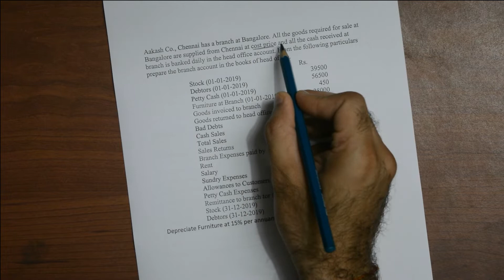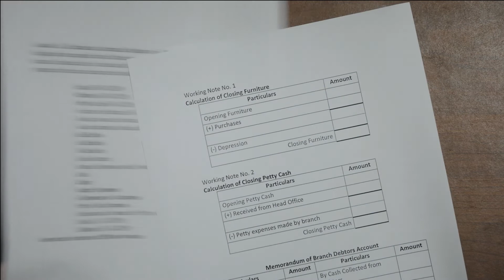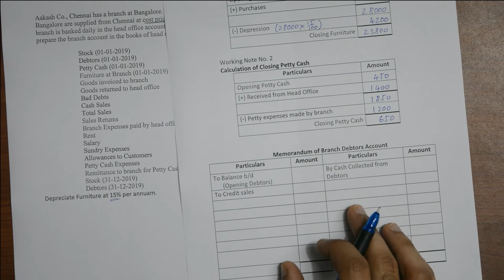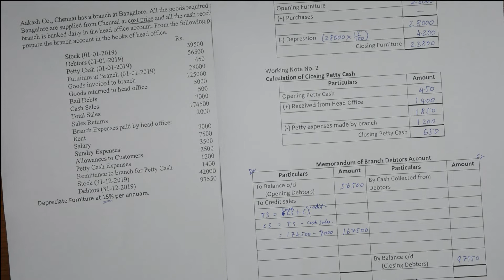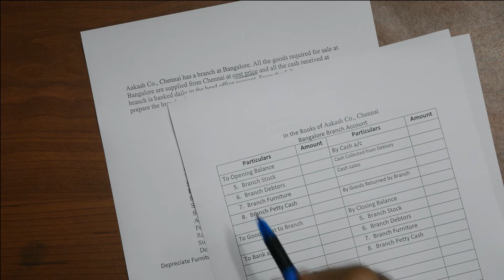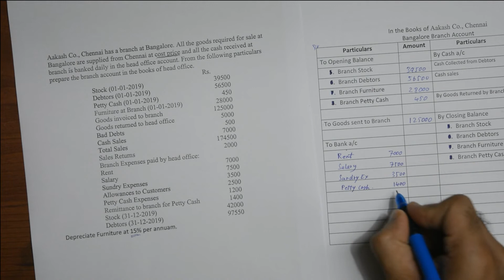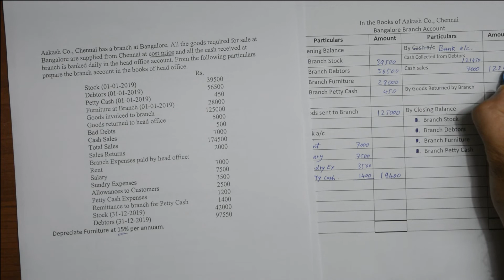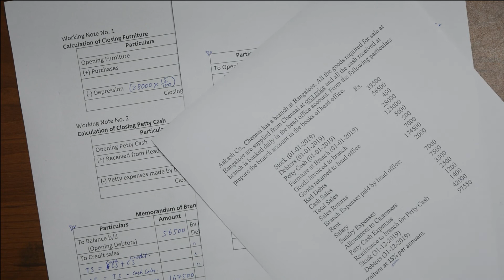Branch Accounting Solved Problem | at cost price Method | for Bcom BBA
Branch Accounting Problem at cost price method.
Fully explained and solved the problem.
Useful for Bcom, BBA, etc,.

00:00 - Intro
00:10 - Explaining Question
03:00 - Calculation of closing furniture
03:55 - Calculation of closing petty cash
04:44 - Memorandum of branch debtors account
09:00 - Branch account (main problem)
15:20 - Conclusion